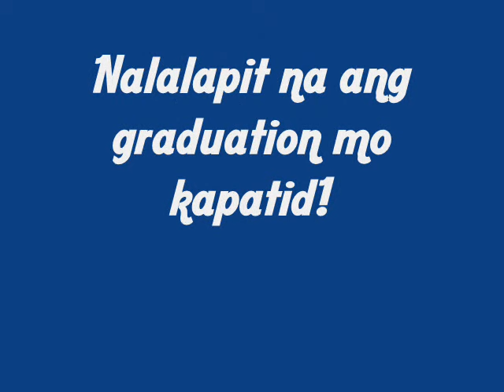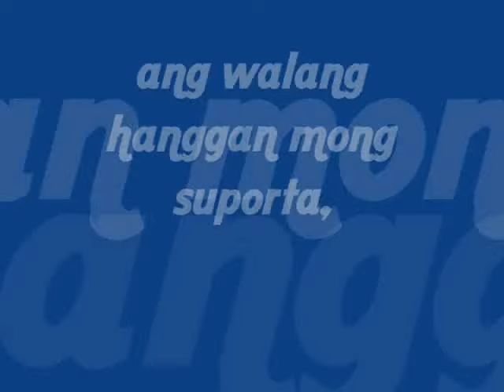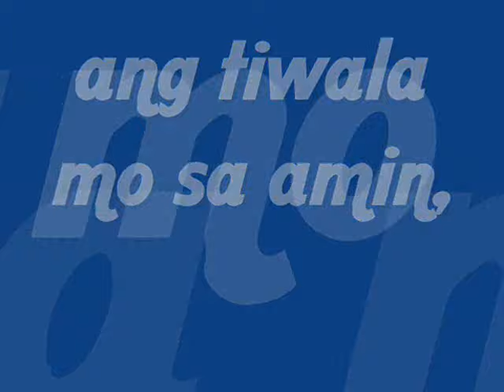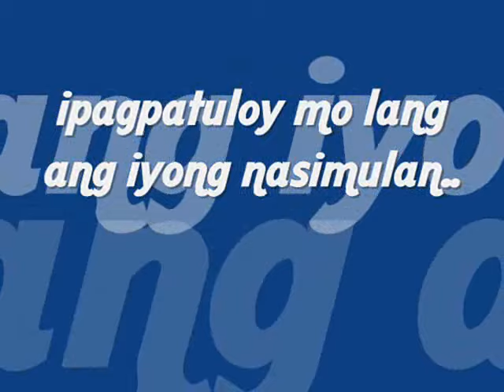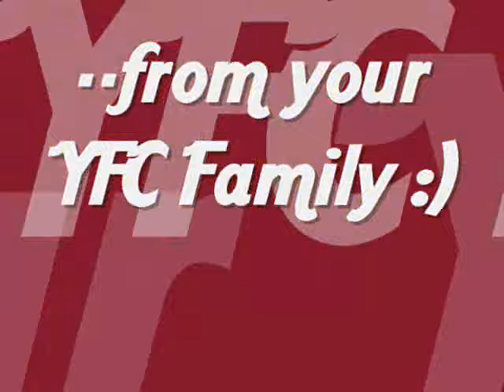VMUF YFC Campus Based Graduates 09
sayang its sound has been disputed.. this video is a gift to us from our brothers/sisters in YFC. we really apreciate this. THANKYOU guys not only for this video but for the gift of friendship, faith and for allowing us to be with you in the journey and for sharing with us the joy of serving GOD. thank you guys we really mean it.. where ever we may be, ul always be that 1 important piece of the puzzle that made us, "US". thankyou.. keep serving God!! Godbless..